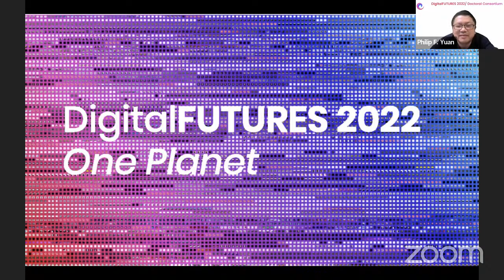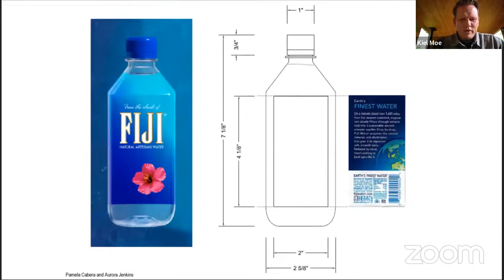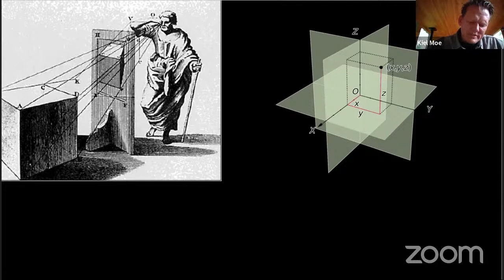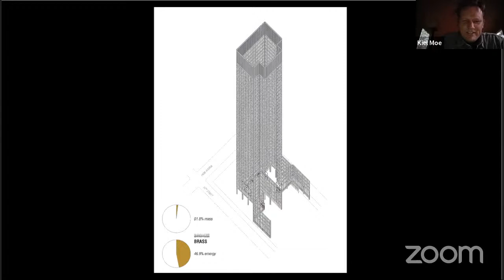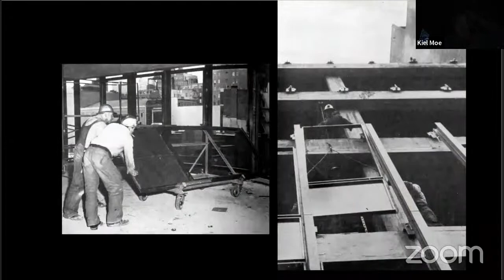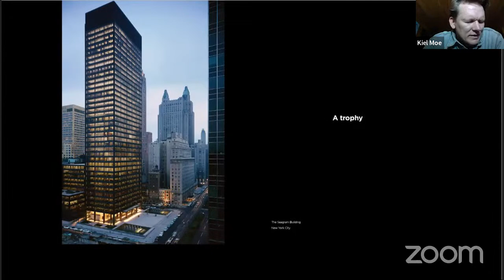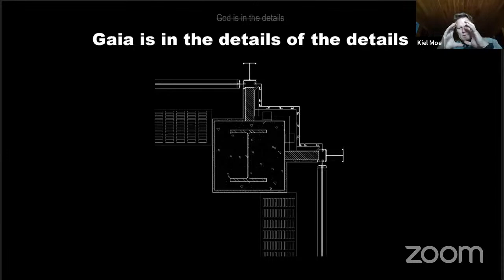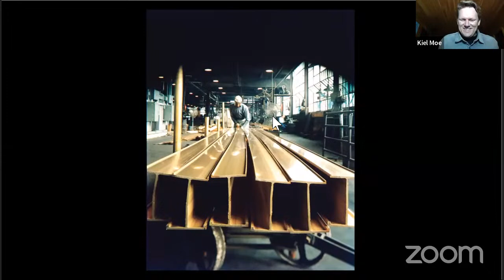Doctoral Consortium: Unless: The Seagram Building Construction Ecology